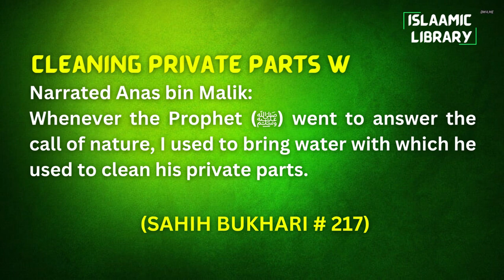Surah A'raaf Ayah 31-37 Tafseer in English by Dr. Israr Ahmed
TOPICS COVERED IN THESE AYAHS:
1. Dress properly when you are praying.
2. Eat and drink but do not waste.
3. Don’t make things forbidden on yourself while ALLAH has permitted them.
4. Whatever is shameful is unlawful.

Narrated Anas bin Malik:
Whenever the Prophet (ﷺ) went to answer the call of nature, I used to bring water with which he used to clean his private parts.